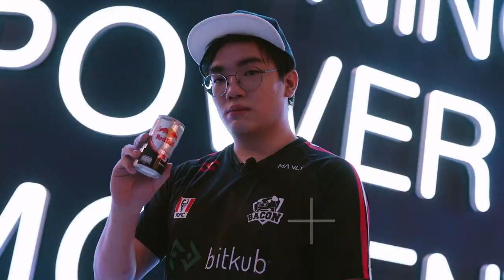3 หนุ่มตะลึง! เจอรถเร็ว ที่สุดในโลก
เมื่อ 3 หนุ่มสุดป่วน พับโต๊ะวิเคราะห์มาตะลุย! “Museum แห่งแรกของบริษัทไทย” TCP Legacy Museum งานนี้ ทั้งสนุกและตื่นเต้นเมื่อเจอรถในฝันอย่าง formula1 รถที่เร็วที่สุดในโลก งานนี้จะเป็นอย่างไรจะได้ขับรถคันนี้หรือไม่ รับชมไปพร้อมกัน ก่อนชมคลิป ฝากกดติดตาม กดไลค์ ให้กันด้วยนะครับ

พร้อมให้เป็นเจ้าของแล้ว  Bacon Time Winter 2022 Collection